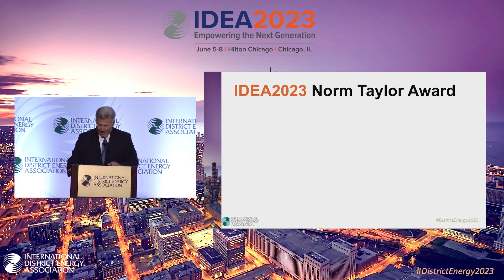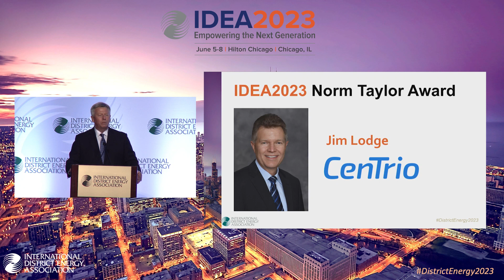Jim Lodge of CenTrio receives the 2023 Norm Taylor Award